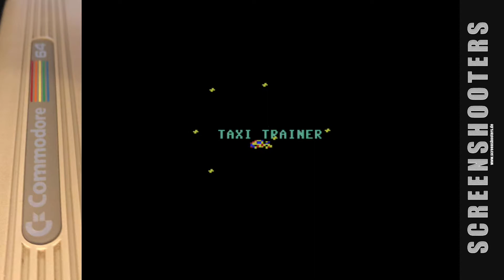[ Flashback ] Space Taxi - Commodore 64 .:44:.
Game: Space Taxi
Erstveröffentlichung: 1984
Entwickler: John F. Kutcher
Studio: Muse Software

Systeme: Commodore 64, Schneider CPC

In [ Flashback ] stellen wir euch kurz ältere Spiele vor: älter heißt jetzt aber nicht 3-4 Jahre alt, sondern kann in die Jahrzehnte gehen.
Abweichend davon schauen wir aber auch zwischendurch in neue Releases für die klassischen Systeme rein, einfach um zu sehen wie aktiv diese Geräte heute noch unterstützt werden.

Hier werden keine vollständigen Let's Plays / Gameplays gezeigt, sondern pro Folge (vielleicht auch mal zwei) schauen wir uns ein Spiel an um einfach mal zu sehen "wie es früher war".

Solltet ihr Wünsche haben, also welches Spiel ihr hier mal sehen wollt, laßt es uns wissen.